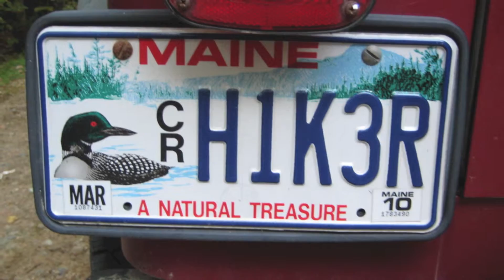NE4K #30 - Mt. Hale, NH - Sep. 2009